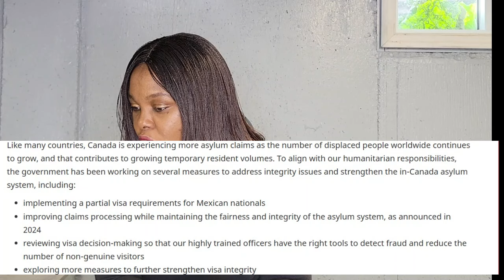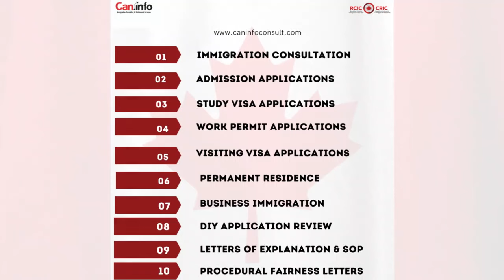Canada is Punishing International Students-Latest Immigration Update